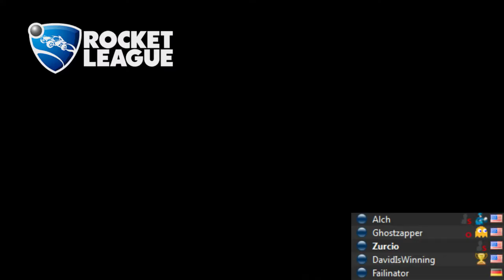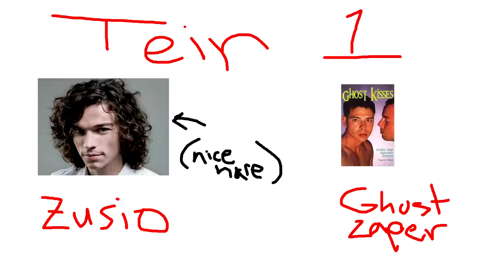SOMEBODY CALL THE INTERNET! OMGodcast 10! | Rocket League Gameplay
podcast starts at 14:30 ish. OMGodcast this week with Alch, David, Fail, Ghost, and Zurcio talking SGDQ, Rocket League, Razer and Ouya, APMAs and more!

Follow on twitter: @zackcurcio

Follow on twitter: @ghostzapper

Follow on twitter: @hpralchemist

Follow PunkRockCarl on twitter: @punkrockcarl
Follow DavidIsWinning on twitter: @davidlorton10
Follow UnicowPowah on twitter: @unicowpowah
Follow Failinator on twitter: @failinator07
Follow JazzyChoi on twitter: @jazzychoi1991
Follow Kayla on twitter: @legendofkayla22
Follow Ace on twitter: @a44man_ace